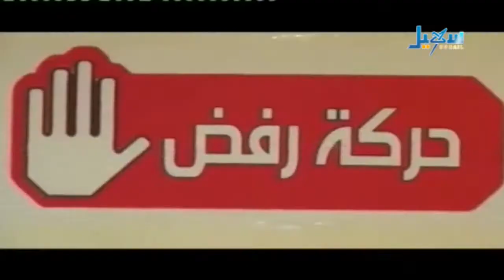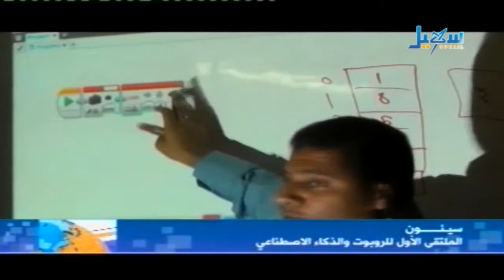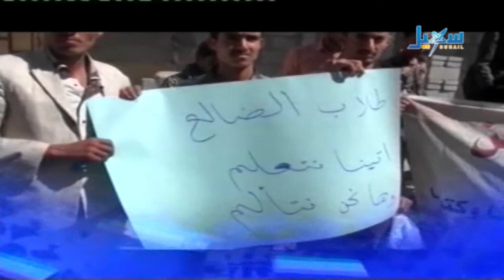الأخبار - الساعة الرابعة والنصف - 29.12.2014